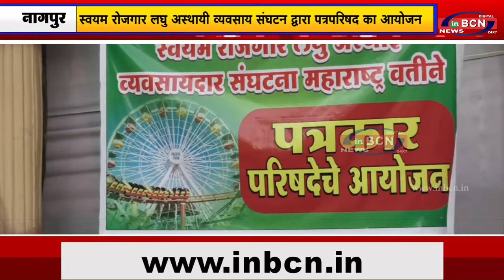स्वयम रोजगार लघु अस्थायी व्यवसाय संघटन द्व्रारा पत्रपरिषद का आयोजन | INBCN NEWS